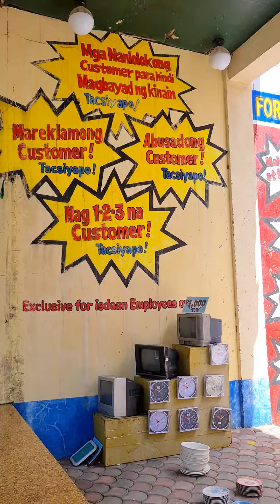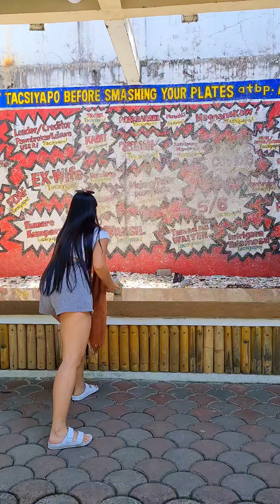Tacsiyapo!!😤ILABAS MO DITO FRUSTRATIONS, GALIT AT STRESS MO | Just for Fun😅 | Laguna